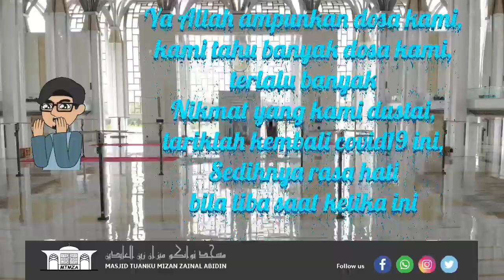Sunyi dan sepi